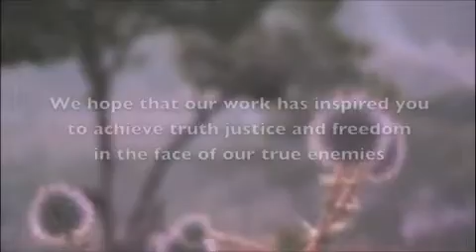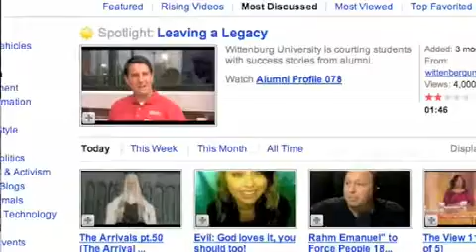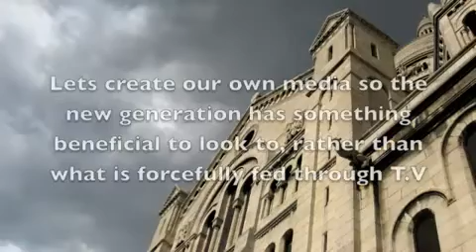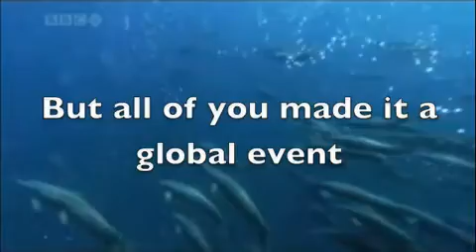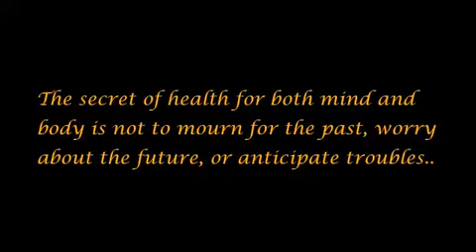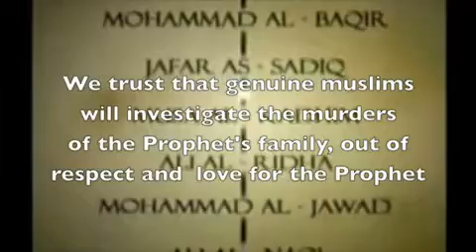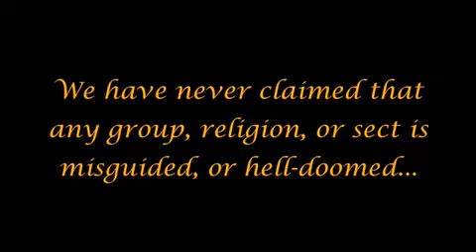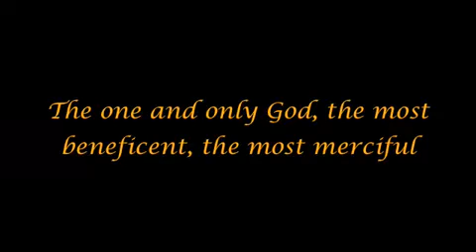The Arrivals pt.51 (Outro)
An dedication to the supporters, and answer to the critics, and an inspiration for those who seek it.

I assure those who are concerened that "and the the generosity of Othman" was not left out on purpose, but was lost text, it will be added to the dvd version.